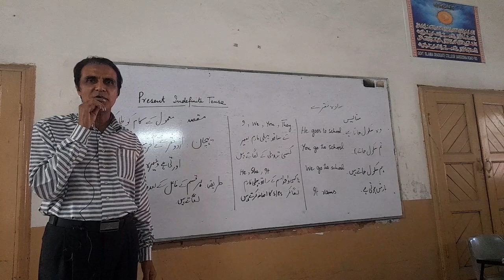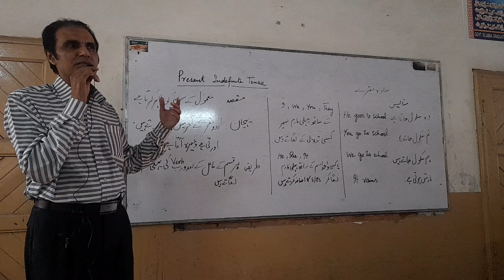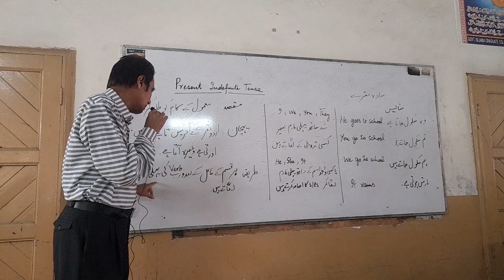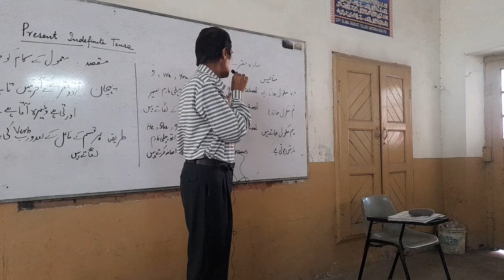Present Indefinite Tense # English Grammar # Class Lecture # Islamia College # Afzal Majeed Shaheer